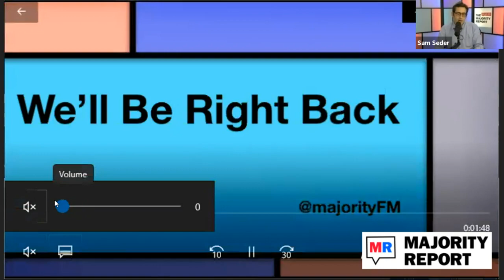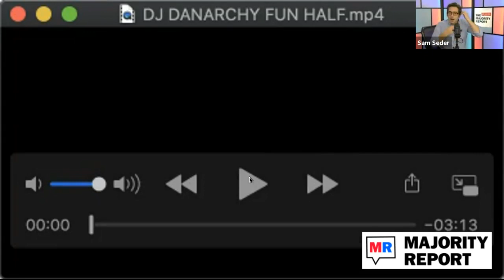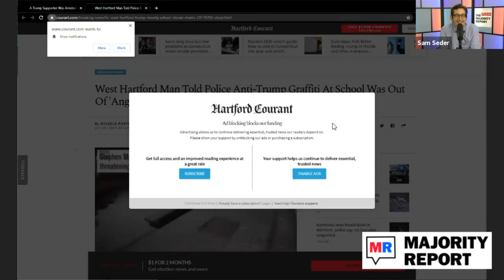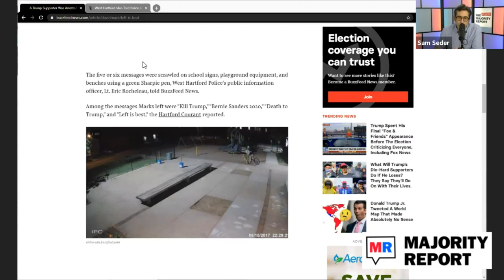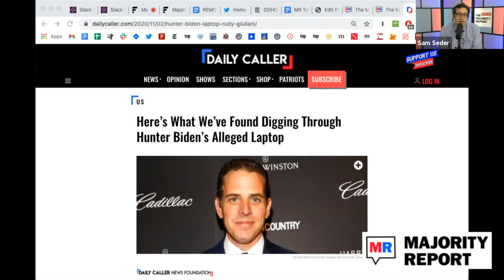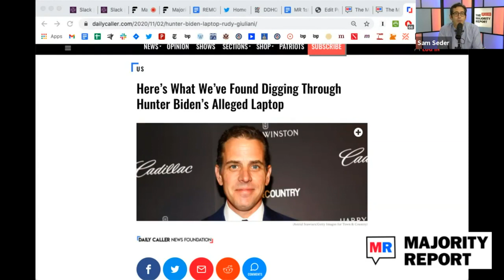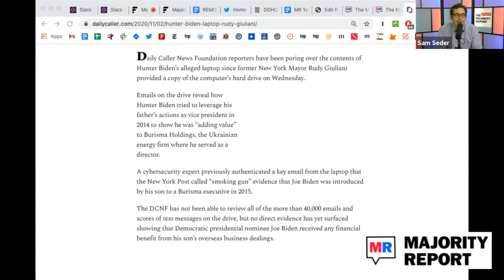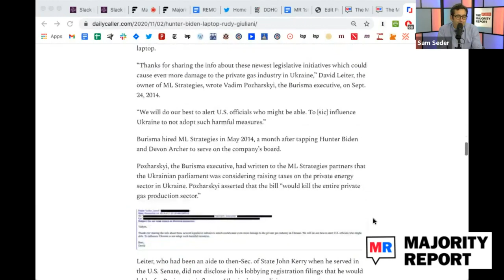Election Day 2020 Part 1 - MR Live - 11/3/2020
Our all-day coverage of today's election begins at 12 PM ET.